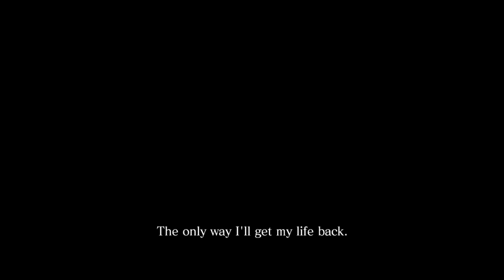Resident Evil 6 Campaign Piers No Hope Machine Pistol & Melee Only (except for choppers) No Deaths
In order to avoid unwanted weapons and increase the chance of handgun ammo drop, I had to do every chapter separately. Once I completed or failed a chapter, I did the last part of the last chapter of Jake & Sherry campaign (because I believe is the shortest) to start a new game +, I chose the option to start the campaign without the weapons obtained previously (and all the inventory such as ammo, grenades or healing), I quitted as soon as I could and then I chose the chapter I wanted to do. So, I start every chapter with the starter equipment.

It is possible to do the choppers with the handgun but you need a huge amount of ammo (I tried on professional with infinite ammo and it cost me more than 300 bullets, I missed the count after that). So I did the choppers with the grenade launcher.